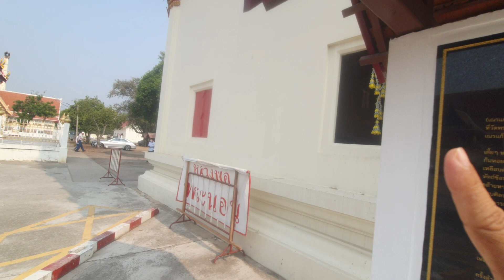โลกเพิ่งรู้ ปี2519 ร.10 เสด็จนมัสการพระนอน วัดที่ขุนแผนมาแอบอู้นอนบ่อยๆตอนบวชเณร กิโลกว่าจากLoft